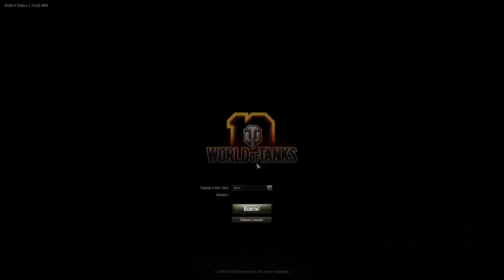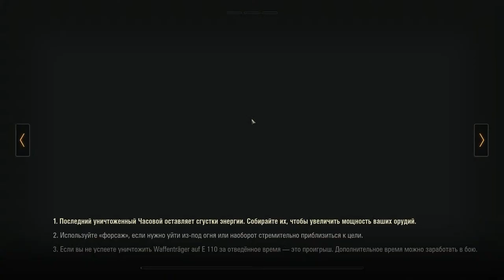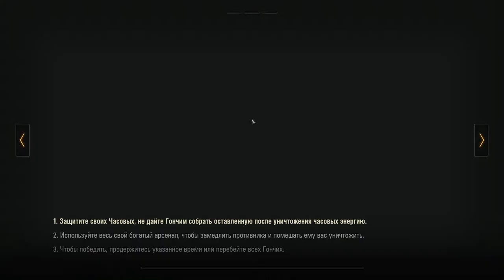Waffen Anshlagen s Lukashenko Golasom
Just fun and nothing else